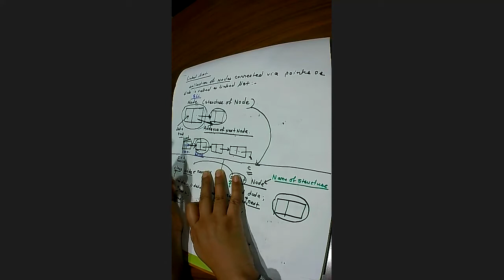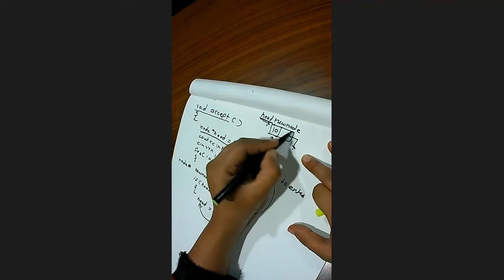Linked List Creation of Node and display